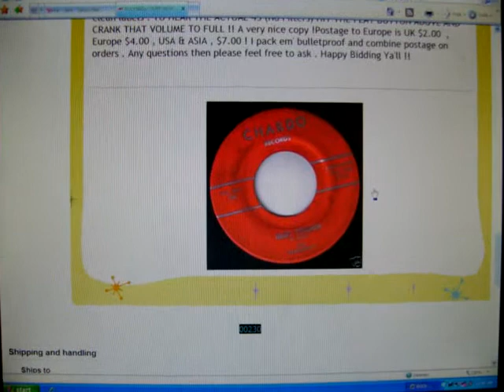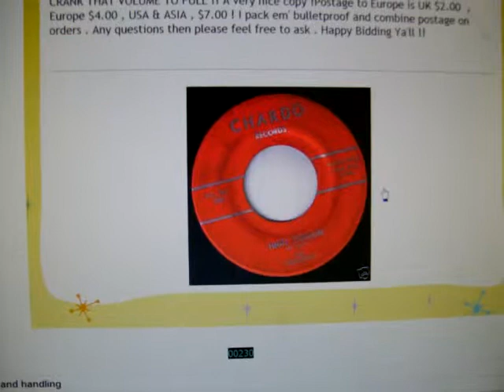The Renegades (High Tension)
A cool vintage rockabilly instrumental (audio only) for those who LOVE electric guitars.